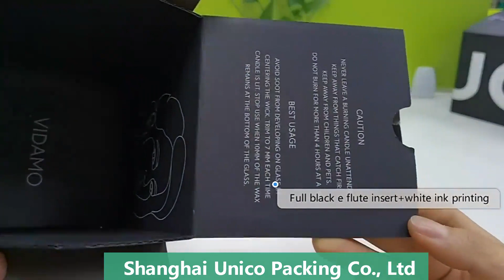Personalized Printing Carton Paper Packaging Box for Candle, Pre-glued Auto Bottom Paper Box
this is a personalized printing carton paper packaging box for scented candles. In the factory, the bottom of the box is pre-glued, so you can pop up the boxes quite quickly after the goods are put inside.
the logo was finished with embossing and hot stamping. Inside with black color corrugated board insert. Also, you can add printing on the insert. To print your logo and design artwork is acceptable.